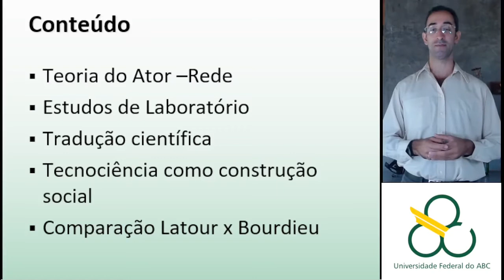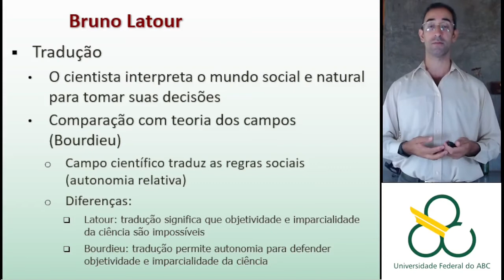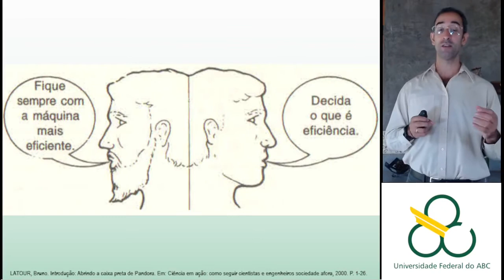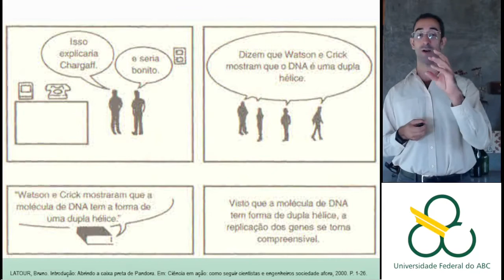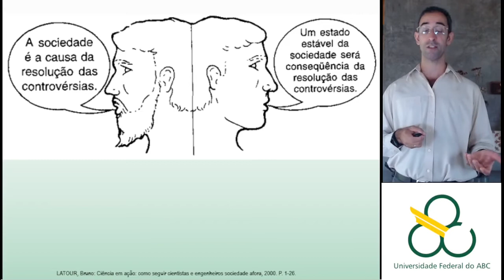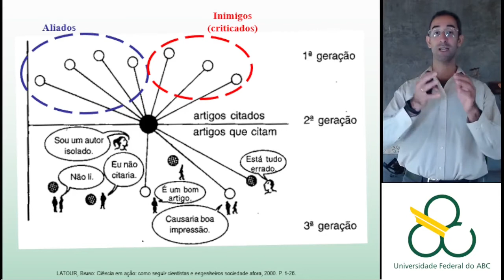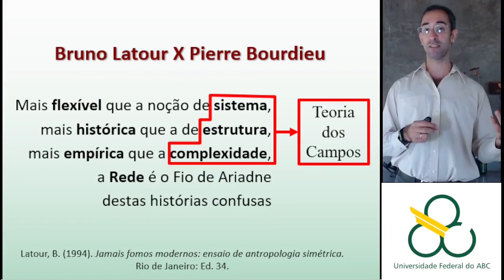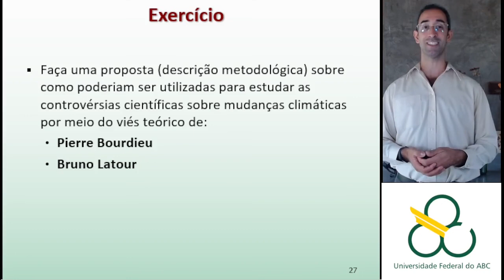Bruno Latour - Ciência em Ação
Aula da disciplina de Ciência, Tecnologia e Sociedade (CTS), Universidade Federal do ABC (UFABC), novembro de 2021.